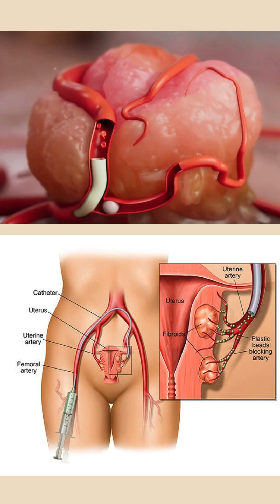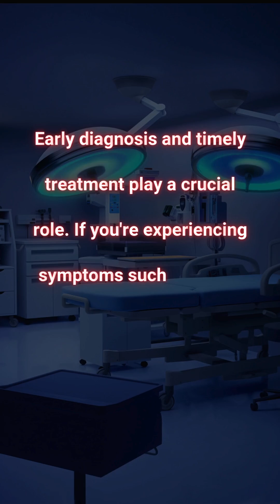Causes of Fibroids | Explained by Dr. Nalwad Balaji Reddy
In this video, Dr. Nalwad Balaji Reddy, Consultant Gynecologist at Divya Clinic, explains the various causes that contribute to the development of fibroids — noncancerous growths in the uterus that can cause significant discomfort and health issues.

🔬 Main Causes of Fibroids:

1️⃣ Hormonal Factors
Estrogen and progesterone stimulate the growth of the uterine lining, which can lead to fibroid development.

2️⃣ Genetic Predisposition
A family history of fibroids increases the likelihood of developing them.

3️⃣ Lifestyle & Health
Factors such as obesity, poor diet, and lack of physical activity may contribute to fibroid growth.

4️⃣ Age & Menstruation
Women aged 30-50 and those who started menstruating early are at a higher risk.

5️⃣ Other Factors
Vitamin D deficiency, chronic stress, and certain growth factors also play a role.

⚠️ Early diagnosis and timely treatment are crucial.
If you’re experiencing symptoms like heavy bleeding, pelvic pain, bloating, or pressure — don’t delay. Seek expert consultation today.

👩‍⚕️ Consult Dr. Nalwad Balaji Reddy
Specialist in Laparoscopic and Robotic-Assisted Surgeries

📍 Divya Clinic
Shakun Apartments, DP Rd, Sindh Society, Ward No. 8, Sadhu Vasvani Nagar, Aundh, Pune, Maharashtra 411007